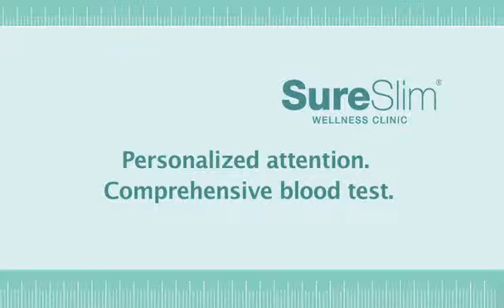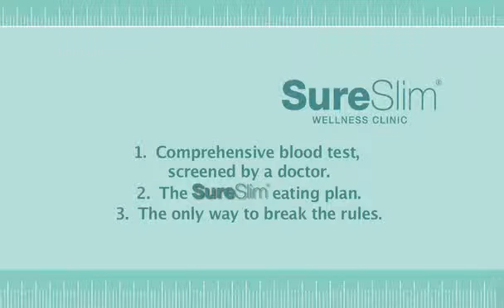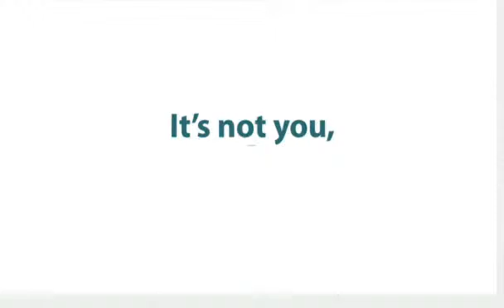Adam Ad Group - Web Video - Sure Slim